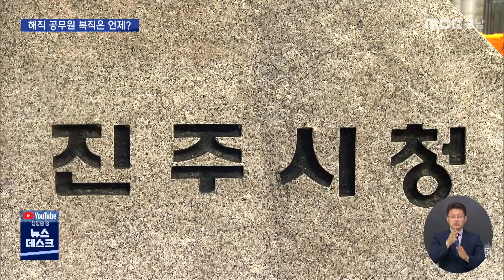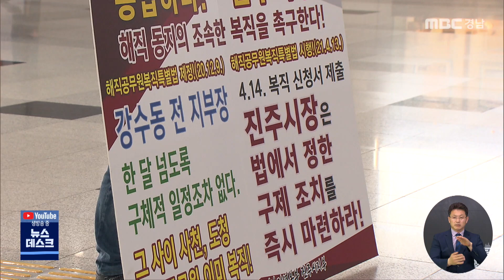해직 공무원 복직 특별법 시행, 진주시는 그러나 (2021.05.28/뉴스데스크/MBC경남)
해직 공무원 복직 특별법 시행, 진주시는 그러나
MBC경남 이준석 기자